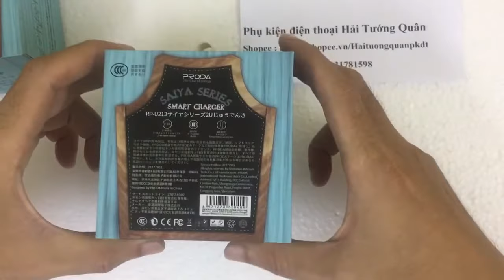Mở hộp sạc Remax Proda Saiya RP-U213 chính hãng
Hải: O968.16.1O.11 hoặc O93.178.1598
Chuyên cung cấp sỉ - lẻ linh phụ kiện điện thoại chính hãng.
Inbox để biết thêm chi tiết
Địa chỉ : 24 An Thắng, Biên Giang, Hà Đông, Hà Nội